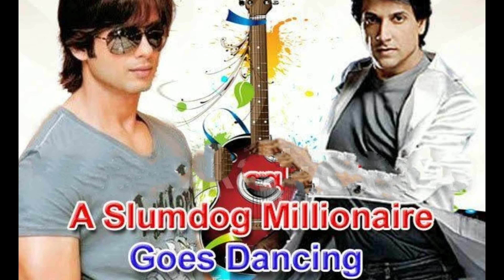करिश्मा कपूर की फिल्म "कैदी" से फेमस हुए इन कलाकारों के ये है रियल लाइफ बच्चे Karishma Kapoor muvie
biography_Bollywood fact#

Title - Karisma Kapoor Kedi Movie Cast Child!

 Friends, you must have seen Karisma Kapoor's super duper hit film "Prem prisoner"!  Which was a film full of action love chemistry.

  Karisma Kapoor made her debut in the industry with this film and with her debut film, it became a superstar overnight.

 But friends, in this video of today, we will introduce you to real life children of some actors including Karisma Kapoor, who has worked in the film, not about this film.

 If you also want to interact with their stylish children, then stay with us till the end of this video and also you should not forget to like our video for this film.

 Number - 5 Paresh Rawal

 Actor Paresh Rawal was seen playing a supporting role in the film, who played Prabhavati's husband in the film and became quite famous with the character.  But if we talk about the children of this actor, then he has two sons, Anirudh Rawal and Aditya Rawal, if we talk about Aditya Rawal, then he is a well-known footballer.

 On the other hand, his younger son Anirudh Rawal, who is an engineer by profession, let me tell you that Paresh Rawal loves his two children very much and also supports them a lot,

 If we talk about his looks, then both of his sons are no less than any actor in terms of looks.

 Number - 4 Karisma Kapoor

 In the film, the lead actress Neelima was played by actress Karishma Kapoor, who played a rich girl in the film as well as Chandramohan's girlfriend whom she played so strongly that she became a Bollywood star from her first film.

  But if we talk about the children of this beautiful actress, then she has two children, among whom the daughter's name is Adhara and the son's name is Kian Kapoor.  In which Adabra Kapoor is still 15 years old and is completing her studies.  At the same time, his son Kian Kapoor is still 10 years old and he is also focusing on his studies.  After the Divorce of Karisma Kapoor, she has got a very good bond with her children.

 Number - 3 Dalip Tahil

 In the film, Kasturi Prasad was played by actor Dalip Tahil, whose character in the film was Neelima's father who loved his daughter very much but did not want her daughter Neelima
 Marry poor Chandramohan.

 If we talk about the children of this powerful actor, then he has a son named Dhruv Tahil.  Who is not an actor like him but also wants to make a career in the field of acting like his father, due to which he has completed his acting and modeling studies from London and has also made his step towards modeling and there.  Advertisements for many companies based in London.

 Number - 2 Anjana Mumtaz

 In this film, Neelima's mummy was played by actress Anjana Mumtaz, who loved her daughter very much and also supported her, she played this character very beautifully and became popular.  But if we talk about this talented actress' children then she has a son whose name
 Ruslan is Mumtaz who is an actor from the profession just like his mummy who has worked in many films and TV serials, some of which are major films like "A Slumdog Millionaire Goes Dancing", "Welcome", "Dangerous Ishq" and "  Forced pair ".

 Number - 1 Harish Kumar

 The film's lead actor Chandramohan was played by actor Harish Kumar, whose character in the film is that of a poor boy who loved Nilima, in this film, the audience loved the duo's love chemistry and the pair, due to which it  Became the first choice of the audience.

 But if we talk about the children of this powerful artist, then he has no child of his own, at the moment he has thought about adopting a son.

 So friends, what was the most amazing acting artist in this film, you must tell us their name by commenting in the comment box and you should not forget to subscribe to our channel to know such spicy news related to Bollywood industry.